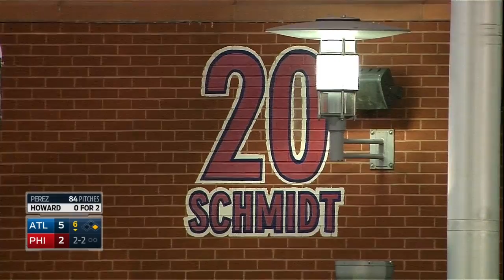ATL AT PHI - September 07, 2015